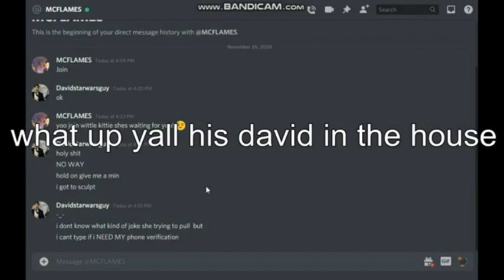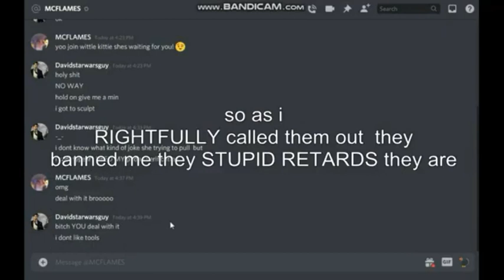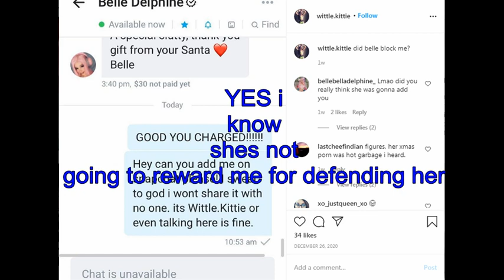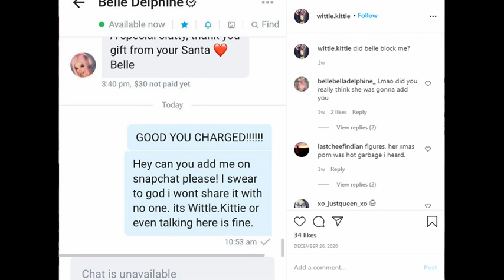belle delphine blocked wittle kittie and i dont care RANT